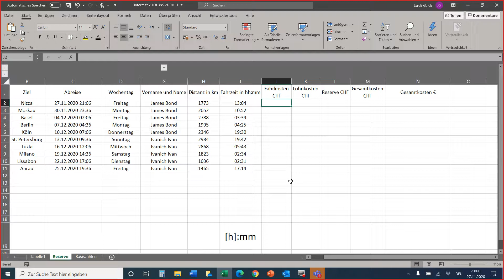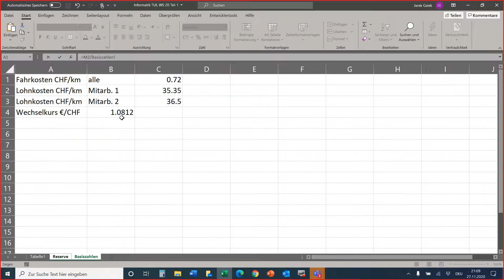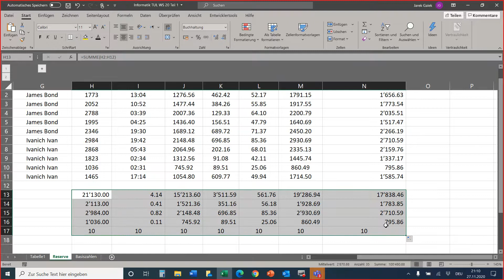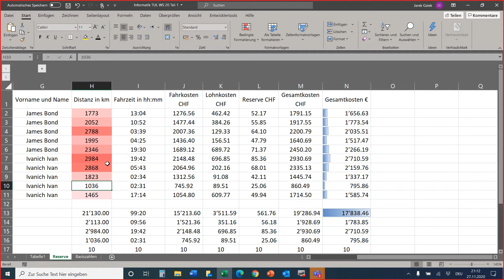TUL WS 20 AR Teil 3, rechnen, rechnen mit der Zeit, Summe, Mittelwert, max, min, anzahl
Excel, Tag 1, Teil 3, rechnen, rechnen mit der Zeit, Summe, Mittelwert, max, min, anzahl